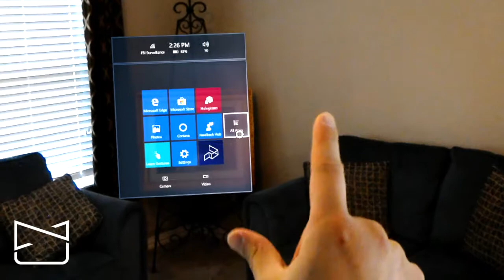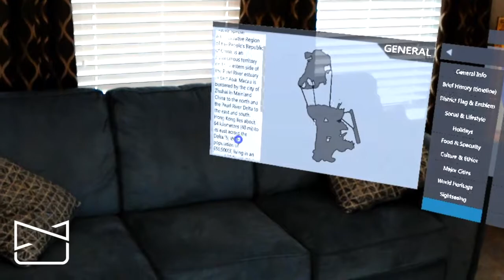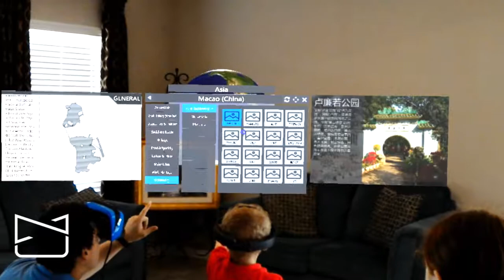Tourism and Learning Geography using the Microsoft HoloLens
In this video, I showcase a HoloLens / Mixed Reality tourism experience and geography education app that I worked on in conjunction with Wismo. In this application, users are able explore countries, including HD video, photos, descriptions, sounds, music, 360 photos, and 360 videos for an immersive experience!

Whether for students learning about new countries, or travelers looking to plan their visit - this holographic experience showcases how the industry is being transformed by Mixed Reality technology. Never before have people been able to research a city, and then jump into a fully immersive holographic video to walk the streets of their destination!

Special thanks to the team:
William Sokol Erhard
Abarum Soard
Sean Ong